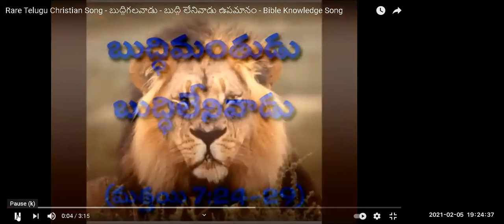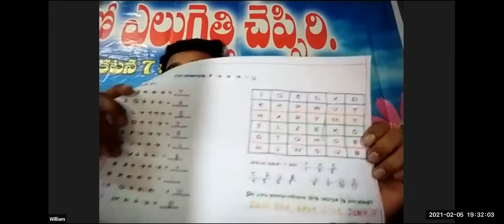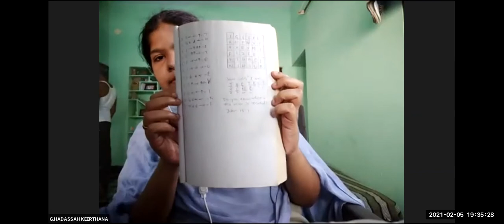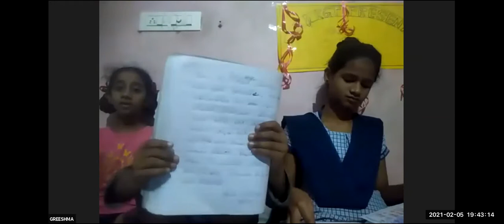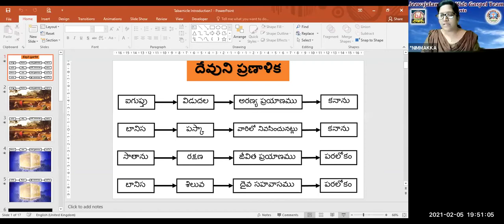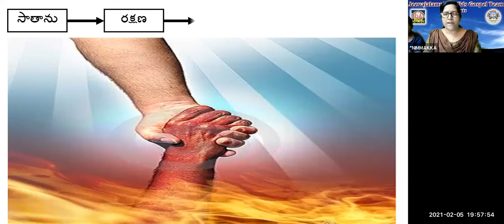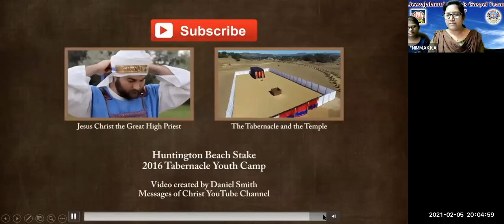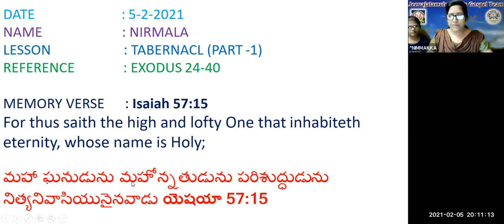LW & KGT CHILDREN CLUB~5TH FEB 2021~ DAY# 306~GOD'S WILL ~ NIRMALA